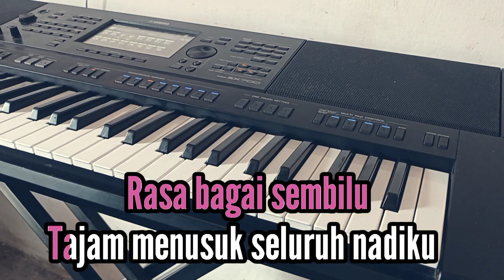LURUH CINTAKU || Sonia [Karaoke Nada Wanita]